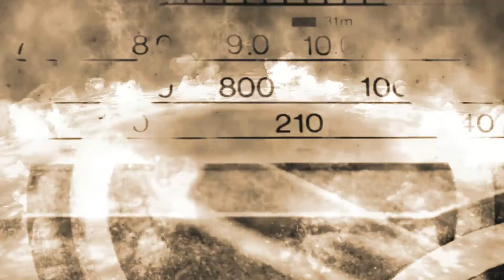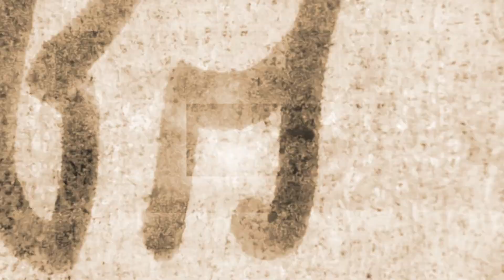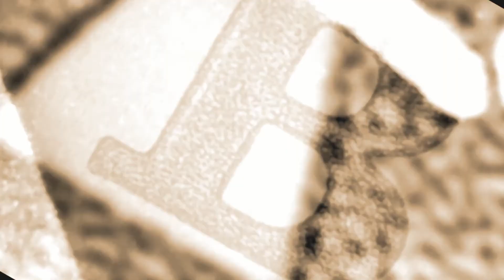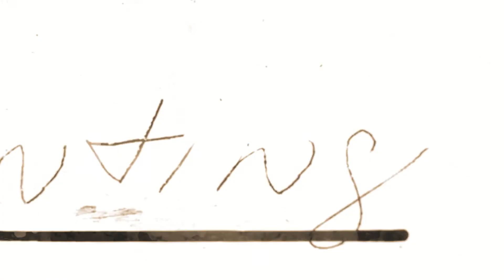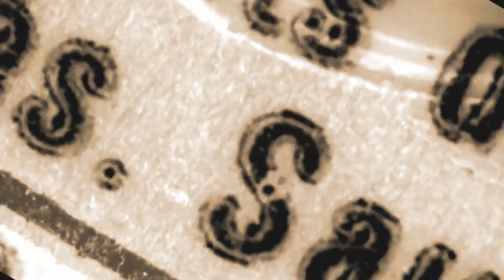Zombie by The Cranberries (Cover ) by Small Town Junkies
eh just messing around in the studio!